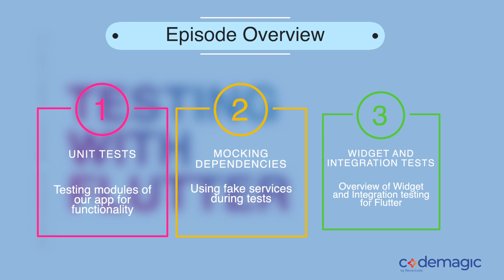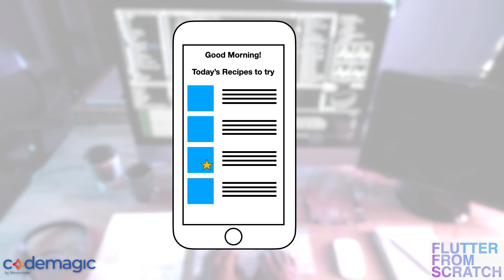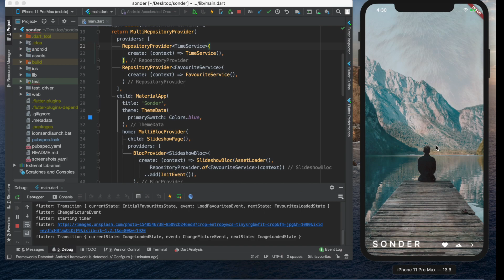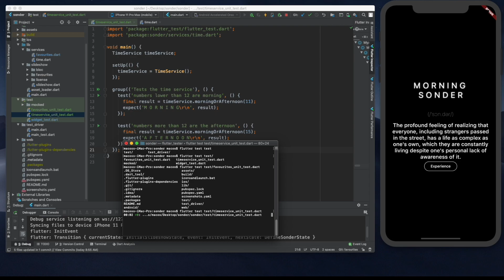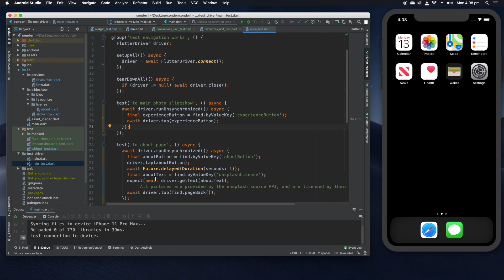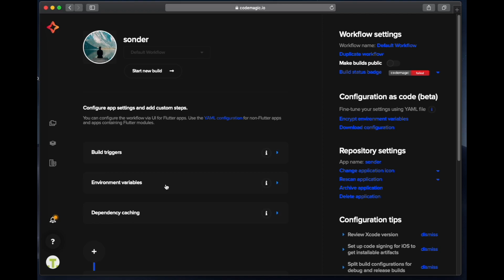Episode 4: Testing with Flutter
Welcome back for the fourth episode of Flutter From Scratch! In this episode, we take a look at how to effectively test our Flutter application. We start to understand what we should unit test, how to mock our dependencies, and also take a look at Widget and Integration testing. High quality tests means high quality apps!

🔬🔬🔬PREREQUISITES:🔬🔬🔬
▶Please make sure you watch the third episode about Flutter widgets and states before watching this episode. Third episode

🐯Episode 4:🐯

[0:39] - What should we unit test?
[1:54] - What we will test in Sonder
[2:51] - Our first simple unit test
[5:11] - Running the unit test
[5:26] - Mocking dependencies for our second unit test
[5:42] - Using abstract classes to help mocking
[7:29] - Unit test using a mocked service
[8:12] - Overview of other types of testing

💥💥💥CHALLENGE💥💥💥

Can you make the app show ‘Evening Sonder’ in addition to it’s two current ‘Morning’ and ‘Afternoon’ cases? And better still, can you write a test that passes after doing so?

🎈If you have any questions or want something to be covered in the upcoming episodes, be sure to let us know on the Codemagic Slack channel.